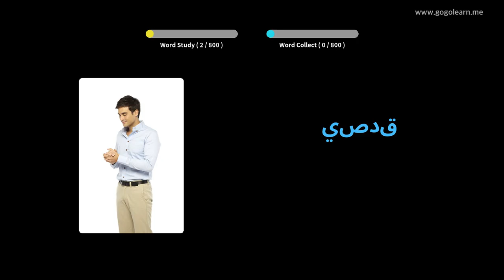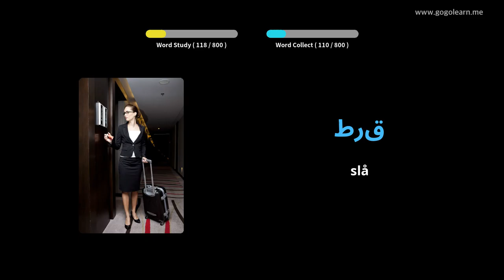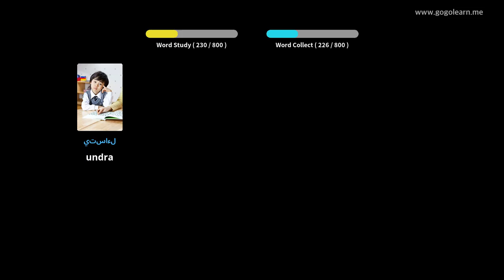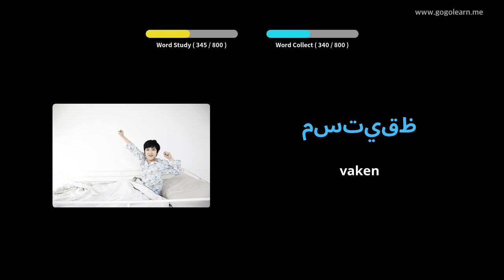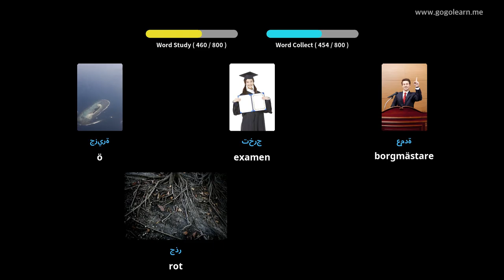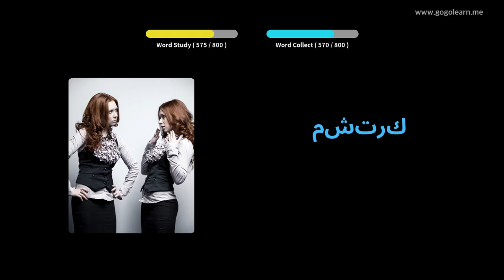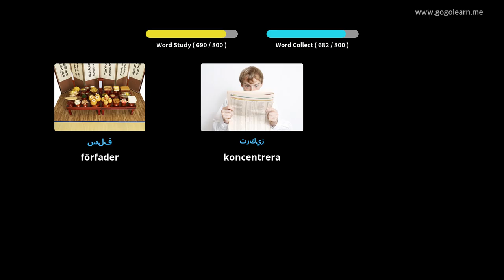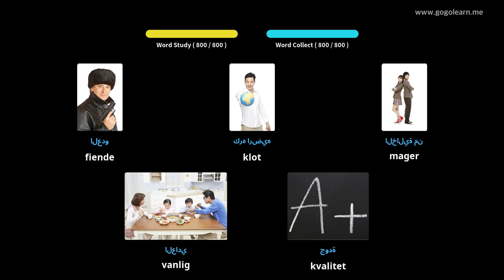Lär Dig Arabiska Genom Bilder |Arabiska Ordförråd Lyssnar Medan Du Sover | Golearn